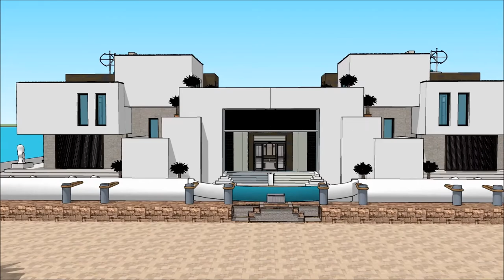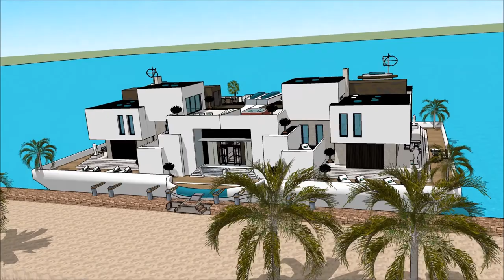네덜란드 하우스 보트 별장 건축물 디자인 건축가 집 떠 다니는 집 요트 모델 스케치 업 프로 2018 크랙 건물 보트 하우스맨션 with aquatic marina vie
The floating house villa houseboatzania launching an innovative high-end luxury yacht floating house villa mansion home design potentially as a display of exhibition of the 네덜란드 하우스 보트  별장 건축물 디자인  건축가 집 떠 다니는 집   요트 모델 스케치 업 프로 2018 크랙 건물  보트 하우스맨션 with aquatic marina vie.

The collection of the Floating house villa houseboatzania concept of 네덜란드 하우스 보트  별장 건축물 디자인  건축가 집 떠 다니는 집   요트 모델 스케치 업 프로 2018 크랙 건물  보트 하우스맨션 with aquatic marina vie consists of high luxury and architectural art pieces in minimalism combined with living on the waterfront of the harbour.

The floating house villa mansion yacht design has the basis to sustain living with high standards and contemporary structural design - 네덜란드 하우스 보트  별장 건축물 디자인  건축가 집 떠 다니는 집   요트 모델 스케치 업 프로 2018 크랙 건물  보트 하우스맨션 with aquatic marina vie with numerous of prospects for excessive living and
celebrating the desire of life worldwide: